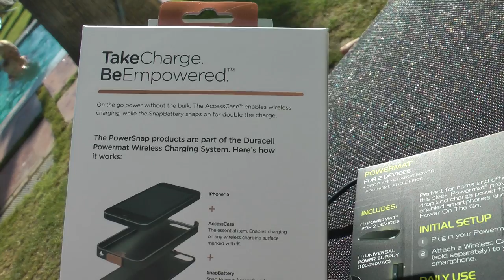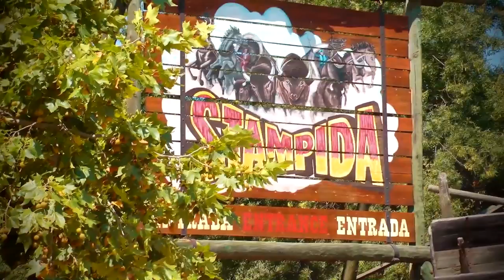Poker 4 Life - EPT Barcelona 2013.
My second translated videoblog from my recent trip to Barcelona for EPT Main Event